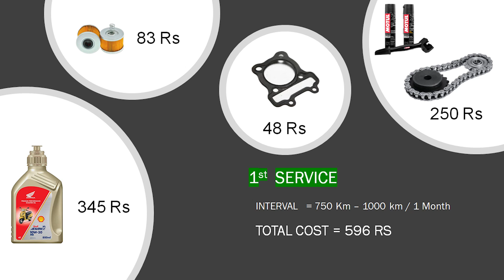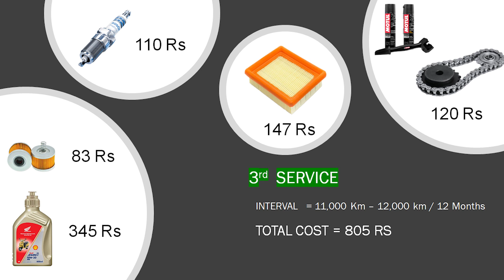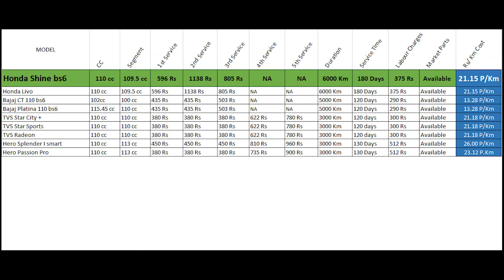2022 Honda Shine bs6 Service Cost | Service Schedule | Manual | First service | Maintenance Cost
2022 Honda Shine bs6 Service Cost | Service Schedule | Manual | First service | Maintenance Cost

We would be talking about regularly running spares such as
Air Filter, Oil, Oil Filter, Fuel Filter, Spark plug, Front and Rear Brake Pads, Chain Cleaning and Lubing, Chain Sprockets and their prices